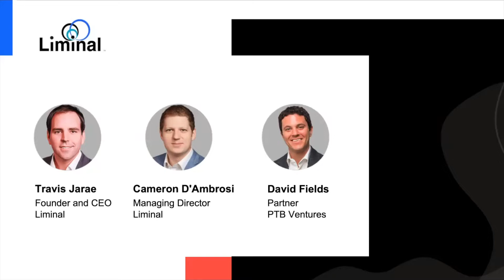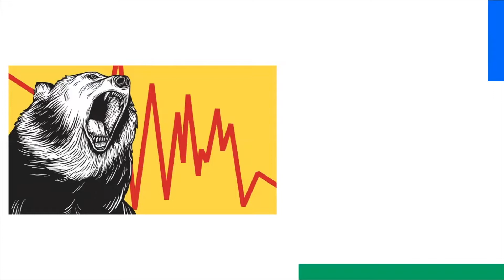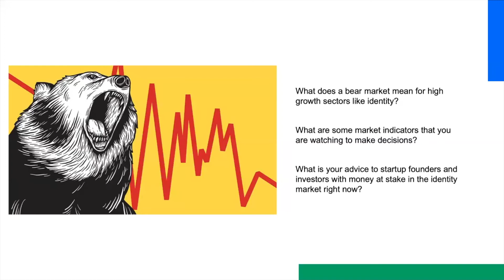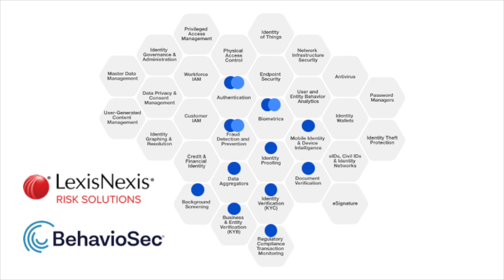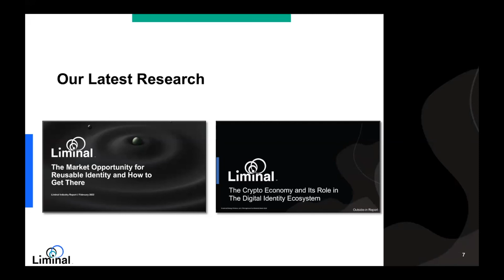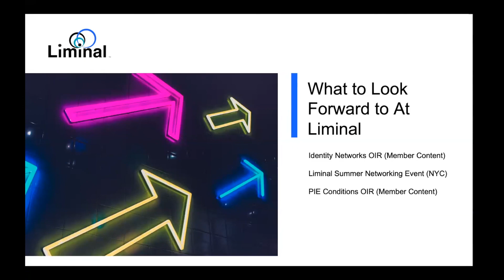Running of the Bears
In this month's Investing in Identity series, we examine what a bear market indicates for high growth sectors like identity. This month's agenda features:

Wall Street is on the cusp of a bear market. What does this mean for identity solutions and what are the market indicators to watch?
Advice to startup founders and investors in the identity market with money at stake
This month's movers and shakers: LexisNexis Risk Solutions acquires BehavioSec, to bolster their predictive behavioral biometrics, continuous authentication, and fraud prevention capabilities